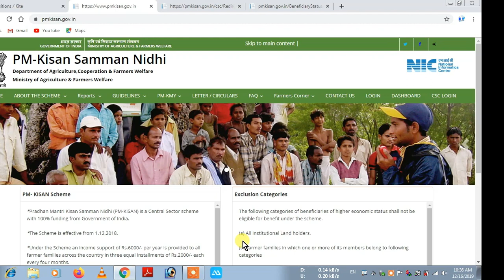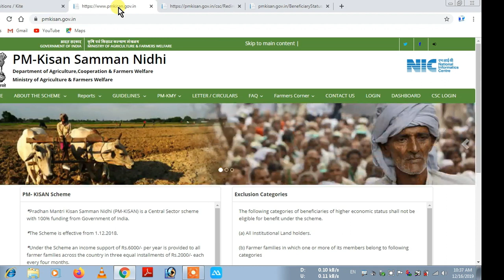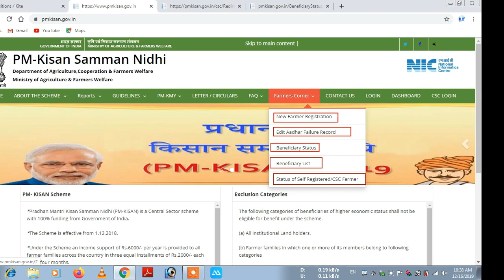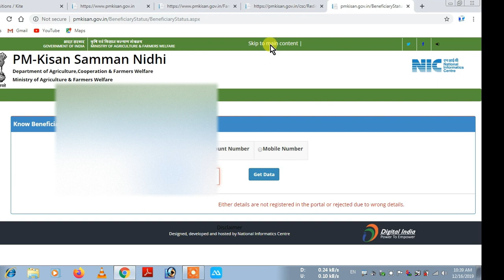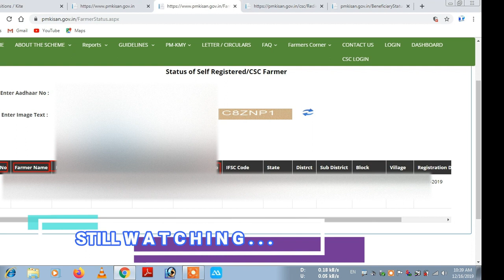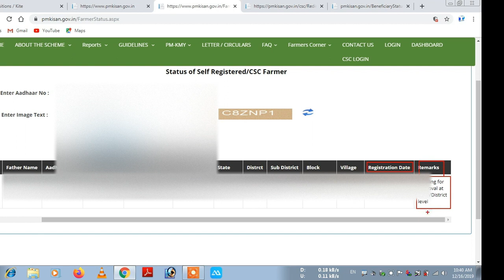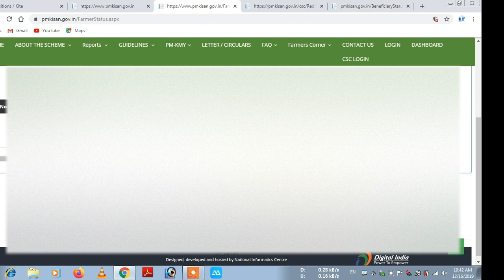How to check the new registration status in pm kisan,pm kisan status check,new link 2019,2020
Hello Friends 🙏🙏🙏🙏🙏🙏🙏🙏🙏🙏🙏🙏🙏🙏🙏__🔴🔴🔴🔴🔴🔴🔴🔴🔴🔴🔴🔴🔴🔴🔴🔴🔴🔴🔴🔴
🔴🔴🔴🔴🔴🔴🔴🔴Hamare Channel Ke Is Naye Video Ko Dekhne Ke Liye Apka Bahut Bahut Dhanyvaad🙏🙏🙏🙏🙏🙏🙏🙏🙏🙏
Hamare is Youtube channel 🔴🔴🔴🔴POOR TO RICH🔴🔴🔴🔴 par apko technology se related video jaise @📱app review💻product review☎software📷hardware🎥printer🎞💾csc📺cms💿online information⚙job aadi aadi milenge🔴🔴🔴🔴🔴🔴🔴🔴🔴🔴🔴🔴👇👇👇👇👇👇👇👇👇👇👇👇👇👇👇👇👇👇👇👇👇👇👇👇🔴🔴🔴🔴🔴🔴🔴🔴🔴🔴🔴🔴
🔴🔴🔴🔴To Yadi aap is tarah ke video hamesa dekte rahna chahte hai to aap hamare channel ko 🔴🔴🔴🔴SUBSCRIBE🔴🔴🔴🔴 kar le⌛⌛⌛⌛⌛⌛aur Notification ke 🔔🔔🔔 Bell 🔔🔔🔔 ko bhi daba le---jisse ki aap hamare aage aane vale videos ki notification ko pate rahenge 🔴🔴🔴🔴🔴🔴🔴🔴🔴🔴🔴🏆🏆🏆🏆🏆🏆🏆🏆🏆🏆🏆🏆🏆🏆🏆🏆🏆🏆🏆🏆

🔴🔴🔴🔴Regards@@@@@@@@@@@@@@@@@@@🔴🔴🔴🔴🔴🔴🔴🔴🔴🔴🔴🔴🔴🔴🔴🔴🔴
🔴🔴🔴🔴🔴🔴🔴🔴🔴🔴🔴🔴#Naveen Verma##🔴🔴🔴🔴🔴🔴🔴🔴🔴🔴🔴🔴🔴🔴🔴🔴🔴🔴🔴🔴

pmkisan.gov.in status

pmkisan.gov.in status check

pmkisan.gov.in status check 2019